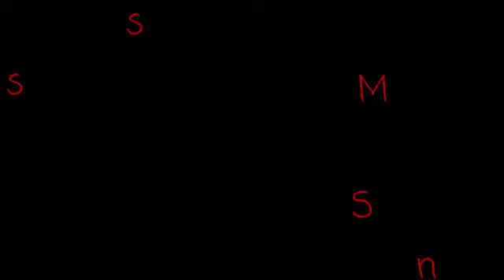Evolution Of Chucky | Why Am I Here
I'm Your Friend Till The End
-Chucky